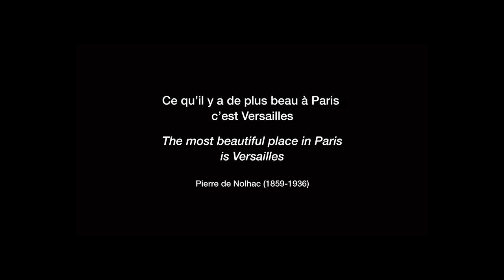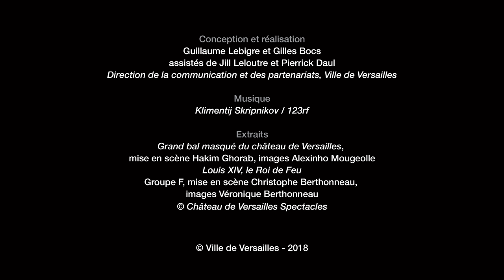Un printemps à Versailles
(Re)découvrez Versailles par une belle journée de printemps